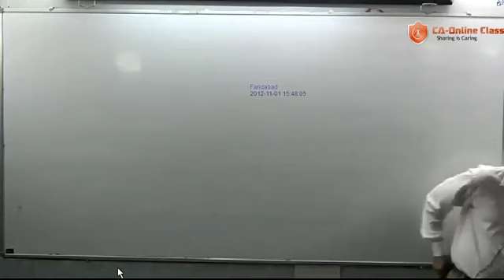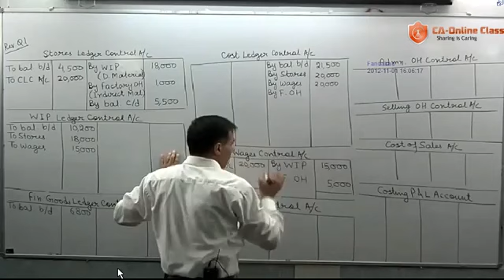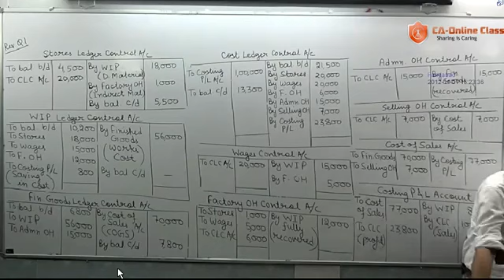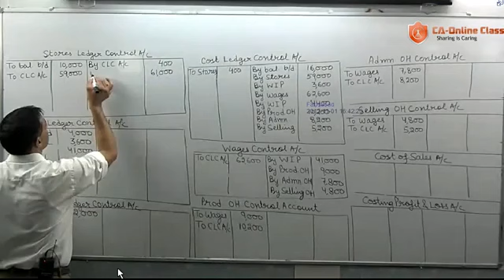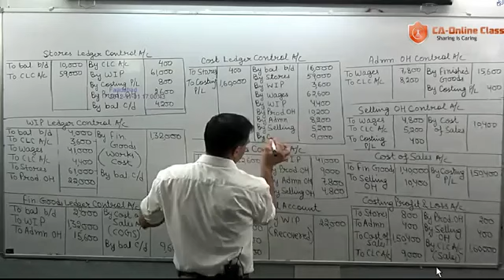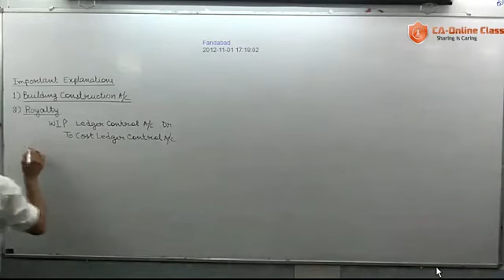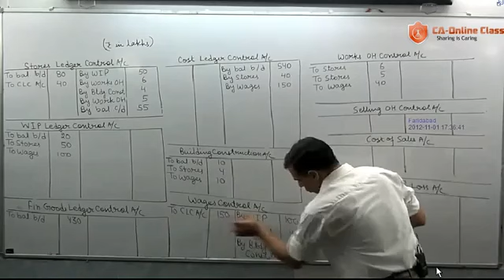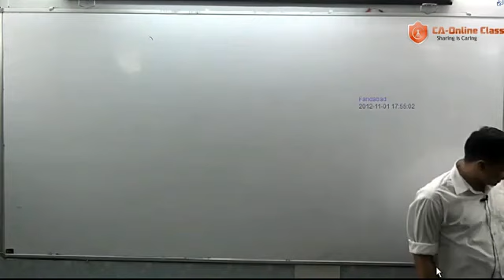Class 2 || Non Integrated and Integrated Acco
1)FM aditya sharma
2)FM keshwani

3) FM  BOOK OF NAMIT ARORA SIR (FM BOOSTER BOOK)